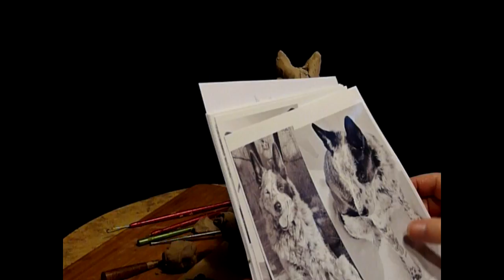Sam Commission Working on the Front Legs